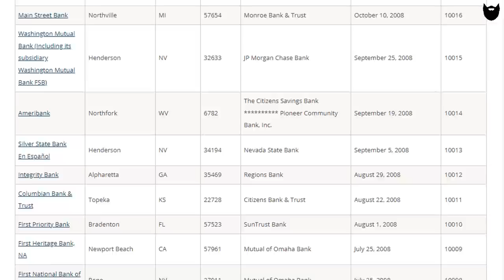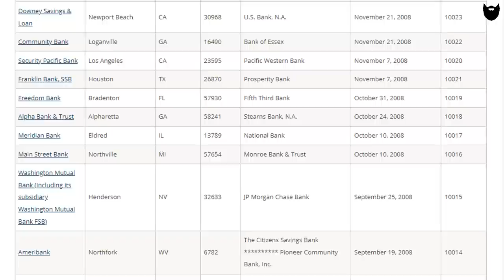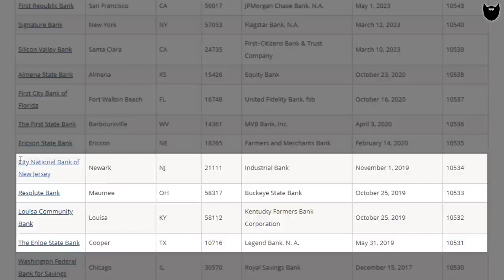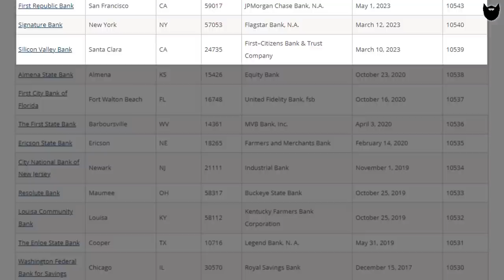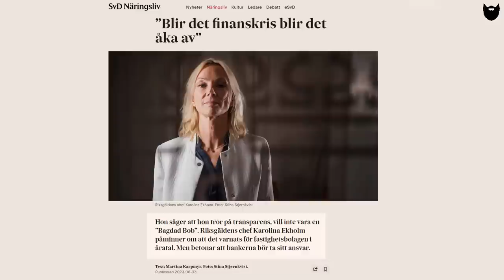Om det blir åka av...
Välkomna åter till kanalen! :)

I den här filmen besöker vi resterna av en mytomspunnen ek.

Riksgäldens chef Karolina Ekholm uppgav i början av juni att hon inte ville vara en "Bagdad Bob". Blir det finanskris nu så blir det nämligen "åka av" och vem vill väl då inte ha sagt i medierna det som tidigare ej sagts? Då kan det bli fråga om ansvarslöst beteende och att ha dragit människor bakom ljuset...

Men hur nytt är egentligen det här problemet? Är det inte rentav äldre än, kanske inte eken, men åtminstone namnkunnigheten hos ett par Ekholmar och Bagdad-händelser i övrigt?

I denna film följer vi upp händelserna sedan en av USA:s största bankkollapser som inträffade tidigare år, vilket du kan se mer om här:

Mötet med Sparbankerna och Jens Henriksson (nuvarande VD för Swedbank) från 2016 i Almedalen kan ses här

Här kan du följa kanalen på Telegram-appen

STORT TACK FÖR ALLT STÖD! :)